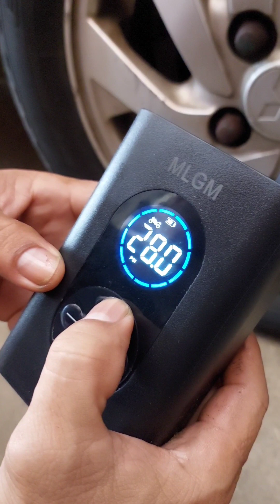150psi Car Type Tire Air Inflator Pump Smart Digital Wireless Inflatable Electric Air Pump with LED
Minty Loom Portable Wireless Air Pump

150psi Car Type Tire Air Inflator Pump Smart Digital Wireless Inflatable Electric Air Pump with LED Lamp for Car Motorcyvle Bicycle

This tool is utility for you to use in your daily life. You can use it for your car or bicycle, balls. It is small size so you do not need to worry about the storage of it with built in battery you can take it freely. Come on and try it. It will not let you down.

Feautures
Easy to use: You just need to starting up the tool then set the tire pressure and starting the machine. It will automatically stop after finish. After you connect to the ga-s mouth of balls. Tire pressure will be displayed in real time. It is in small size and easy to carry. You can take it with you anywhere you want to use it which is convenient. It has LED lighting function. You can use it at night which can give you a better using experience with the LED display screen. So you can see the data more clearly.